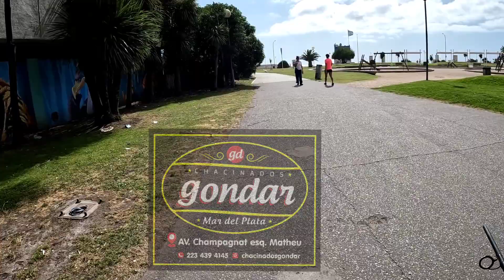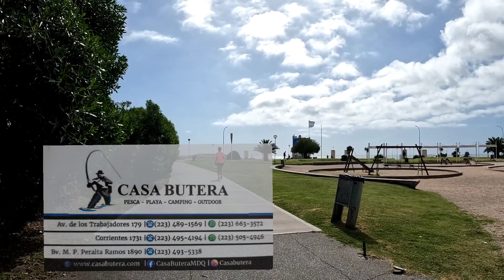TE CUENTO QUE PASA CON LA PESCA VARIADA EN MAR DEL PLATA! Y VARIOS CONSEJOS PARA PRINCIPIANTES!